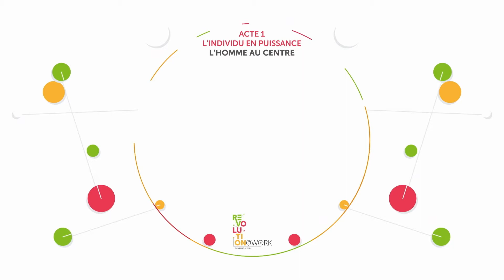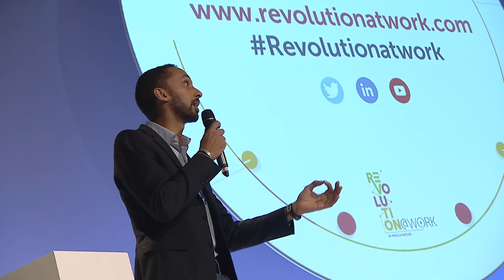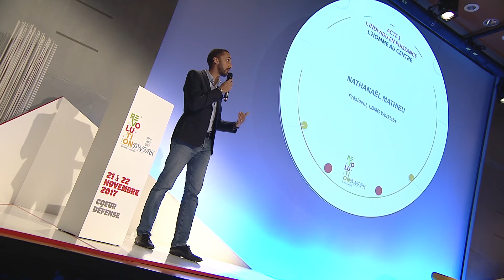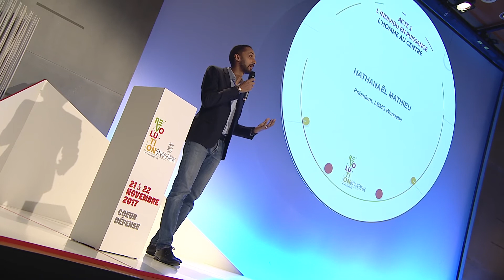Regard posé "L'Homme au centre"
Plénière Revolution@Work - 21 novembre 2017
Centre de conférences de Cœur Défense - Paris La Défense

Intervenant : Nathanaël MATHIEU (LBMG Worklabs)

& Micro-trottoir Ils le disent (vidéo)